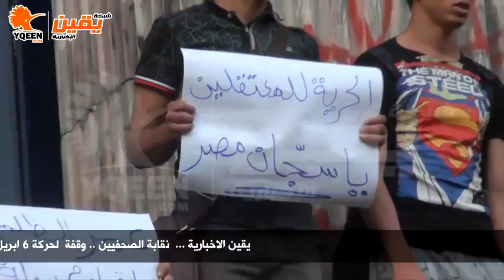يقين| جبهة طريق الثورة تهتف يسقط حكم العسكر